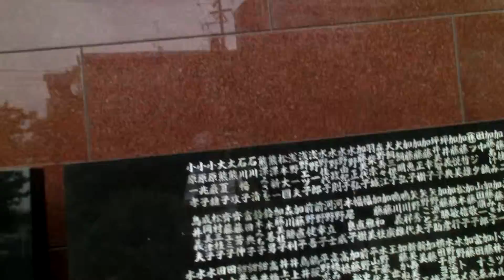桃巌寺(とうがんじ) ６ 名古屋大仏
『名古屋の大仏』として知られた青銅製の大仏様でしたが、2006年を境に、緑の大仏様になりました。